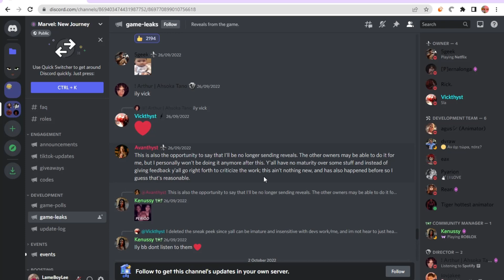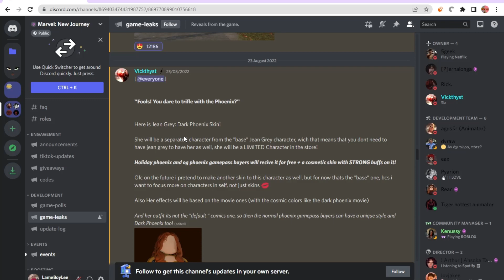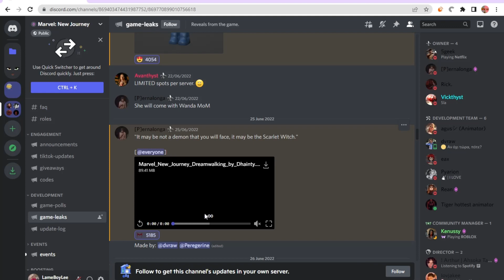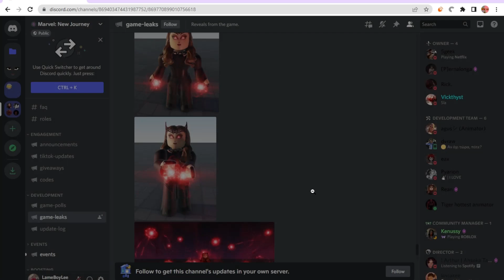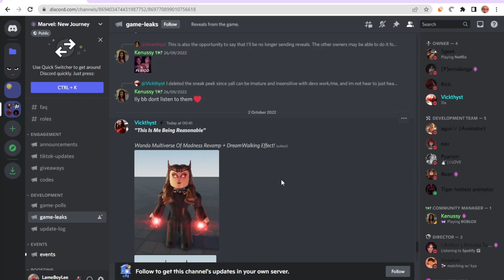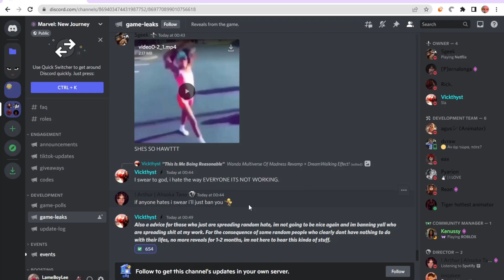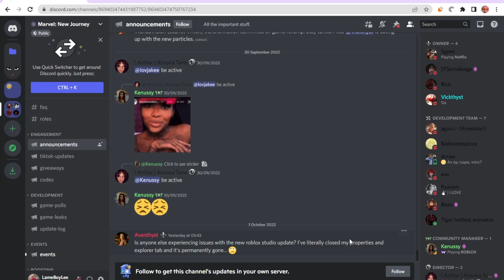Multiverse of Madness Wanda Revamped! Marvel: New Journey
Tbh i don't know why people hate it, it really isn't that bad, people are just picky.